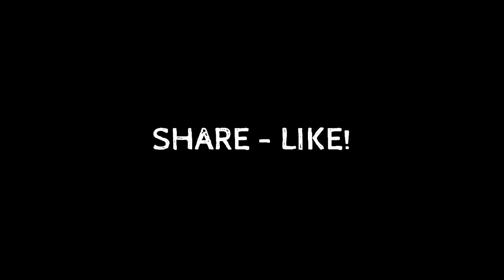CORONA VIRUS - CS:GO FUNNY MOMENTS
Guys please avoid unnecessary comments and bad vibes, our objectives here is to enjoy and have some fun! :) Thankyou :]